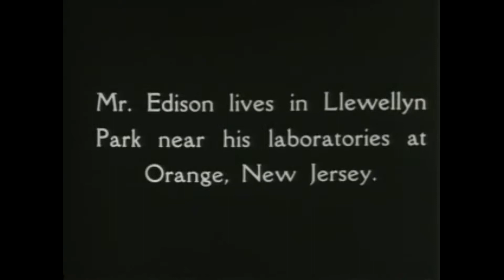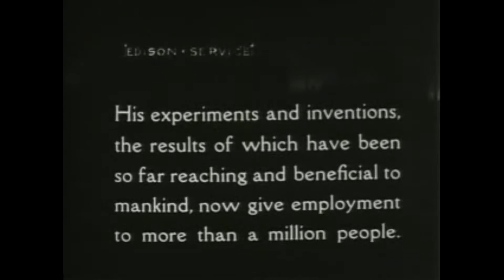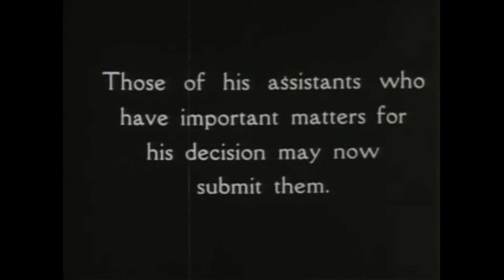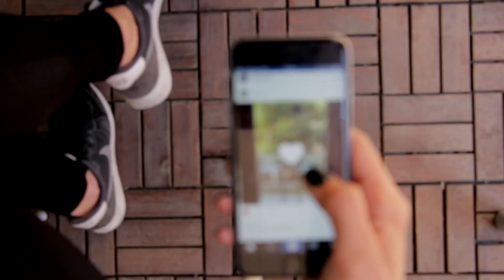Thomas Edison. Voz de Edison en Cilindro de Fonógrafo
La grabación que se supone que es la mas antigua de Thomas Edison. Encontré esto buscando material para hacer vídeos. La voz de Thomas Edison en un cilindro de fonógrafo antiguo datado a finales de Octubre de 1888. Ademas un Vídeo, es un vídeo mudo titulado "Un día con Thomas Edison", fechado en 1922. el Fonografo esta fechado en 1888. Historia de nuestro mundo. En la Grabación de voz describe un viaje alrededor del mundo. En el vídeo podemos ver como eran los días de trabajo de Thomas Edison. La casa de Thomas Edison. El Coche de Thomas Edison.
Historia de Barco de Thomas Edison. Un día en el trabajo de Thomas Edison. El trabajo de Thoams Edison. La laboratorios de Tomas Edison. Empresa de Thomas Edison. Thoamas Edison contrato a mas de un Millón de personas en sus empresas. Edifico de trabajo de Thomas Edison. Thomas Edison fichando en el trabajo. Thomas Edison en su despacho. Thomas Edison Inventando, Creando he imaginando!